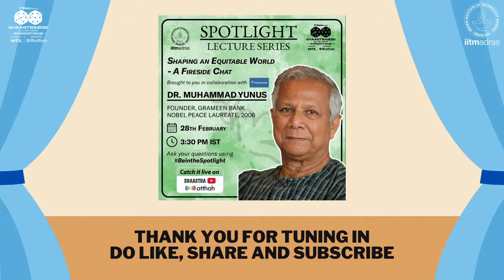Shaping an Equitable World || Dr. Muhammad Yunus - Founder, Grameen Bank & Nobel Peace Laureate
Shaastra Spotlight, in collaboration with the Yunus Centre proudly presents the third Nobel Laureate of the series - Dr. Muhammad Yunus, recipient of the 2006 Nobel Peace Prize, known for his activities as a social entrepreneur, banker, economist & civil society leader.

Dr. Muhammad Yunus is the father of both Social Business and Microcredit, the founder of Grameen Bank, and of more than 50 other companies in Bangladesh. For his constant innovation and enterprise, the Fortune Magazine named Dr. Yunus in March 2012 as one of the greatest entrepreneurs of our time.  In 2006, Dr. Yunus and Grameen Bank were jointly awarded the Nobel Peace Prize for “their efforts through microcredit to create economic and social development”. He is the recipient of 61 honorary degrees from universities across 24 countries and  is one of only seven individuals to have received all of the Nobel Peace Prize, the United States Presidential Medal of Freedom and the United States Congressional Gold Medal.

Ask your questions in the comments using the hashtag BeintheSpotlight to get a mention during the chat and for them to be answered by Dr. Yunus himself.